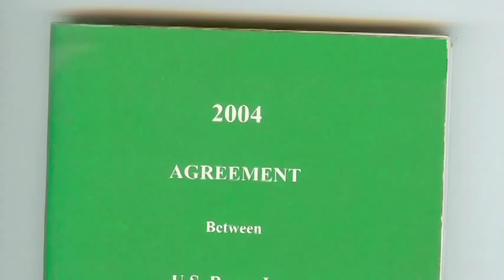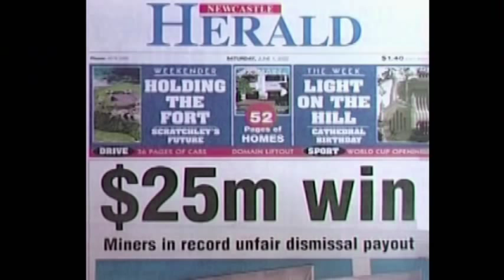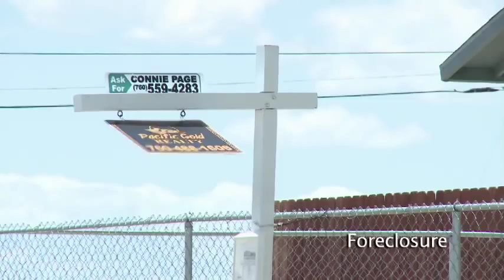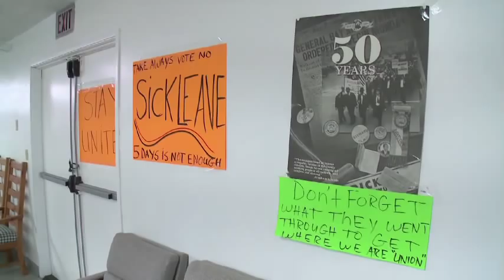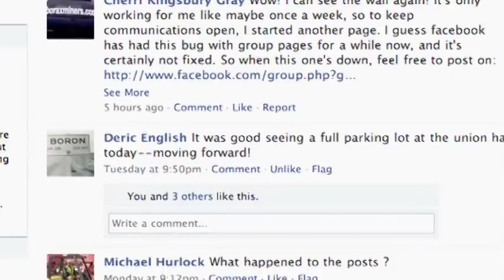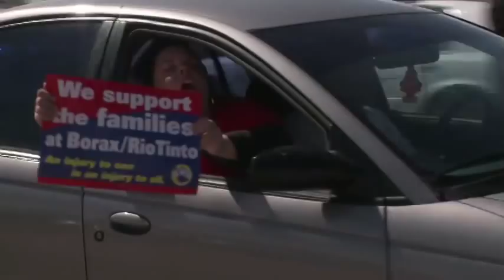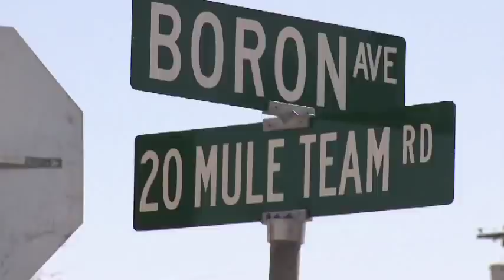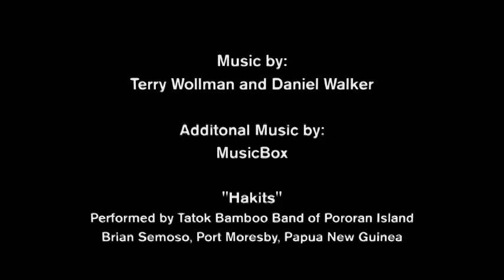LOCKED OUT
A film by Joan Sekler

As millions of American workers are facing cuts in their pay, their pensions and their benefits, a group of unionized miners in the desert town of Boron, California said NO when their employer, Rio Tinto, a giant global mining corporation, tried to slash their wages and benefits. In retaliation for refusing to accept these cuts, Rio Tinto, locked these workers out of their jobs and hired replacements from around the U.S. But the miners and their families stood strong and organized a mass support system both in the U.S. and abroad. This documentary reveals what happened during a 4 month struggle between the workers and their employer.